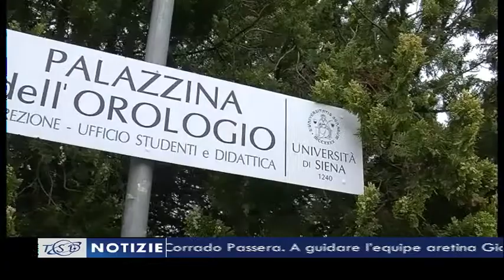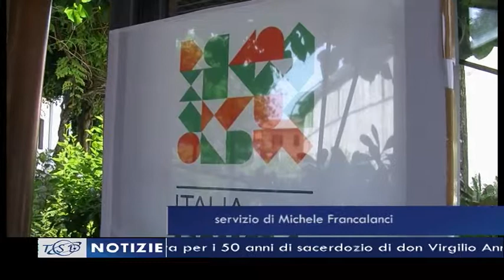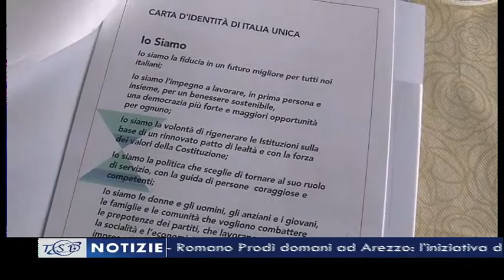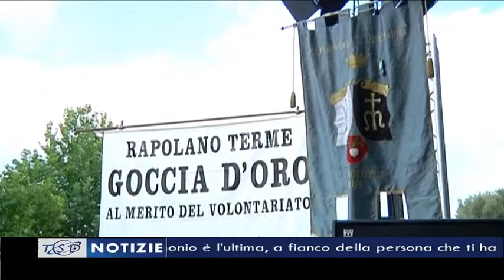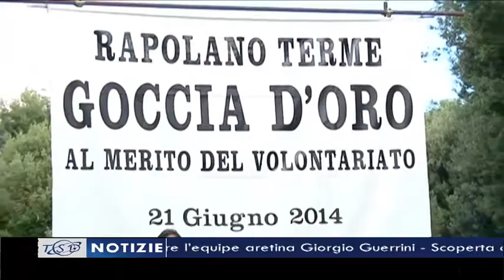TSD Notizie del 23 giugno 2014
I titoli principali dell'edizione delle 19.40:
- Consiglio comunale aperto ad Arezzo per discutere del futuro delle scuole dell'infanzia
- Romano Prodi domani ad Arezzo: l'iniziativa di Università e Diocesi. La conferenza in diretta su TSD
- Italia Unica, arriva anche ad Arezzo il movimento politico di Corrado Passera. A guidare l'equipe aretina Giorgio Guerrini
- Rigutino, la comunità in festa per i 50 anni di sacerdozio di don Virgilio Annetti
- Pupi Avati premiato a Rapolano con la Goccia d'Oro: "La parte bella del matrimonio è l'ultima, a fianco della persona che ti ha donato la vita"